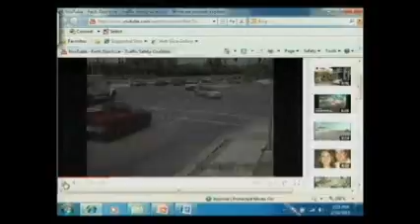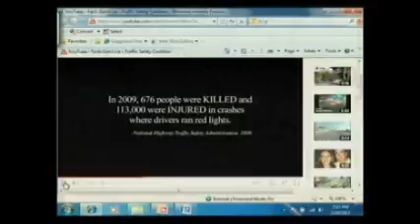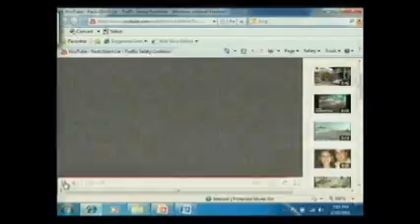BOMA February 24 2011 Section 1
Invocation, Pledge, Agenda/Minutes Appvl, Public Forum